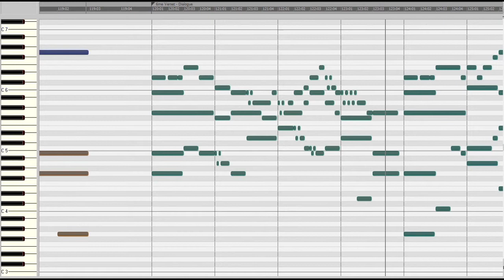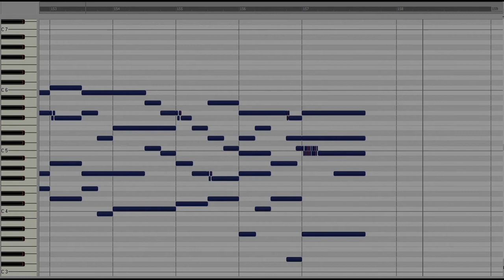Nicolas Lebegue: VIII. MAGNIFICAT du 8me ton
Die Orgelstücke der damit nun kompletten Liste aller Orgelwerke von Nicolas Lebègue kannst du dir unter diesem Link anhören
00:07 - 1. Prélude
01:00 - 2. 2me Verset – Duo
01:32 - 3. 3me Verset – Basse de Trompette
02:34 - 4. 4me Verset – Récit (de Cromorne)
04:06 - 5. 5me Verset – Cornet
05:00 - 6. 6me Verset – Dialogue
05:58 - 7. Dernier Verset – Plein Jeu